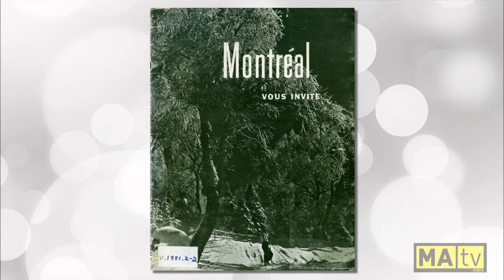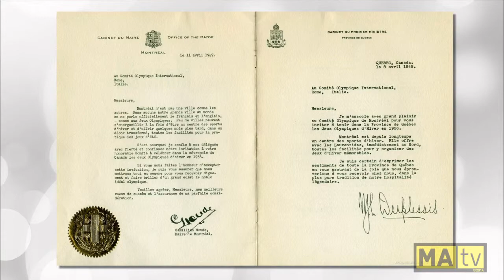Chronique Montréalité no 4 : Montréal et les Jeux olympiques d'hiver, 1932-1956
Chronique de Mario Robert à l'émission Montréalité diffusée le 10 février 2014 sur les ondes de MAtv. Pour plus d'informations sur les jeux olympiques d'hiver dans l'histoire montréalaise, voir